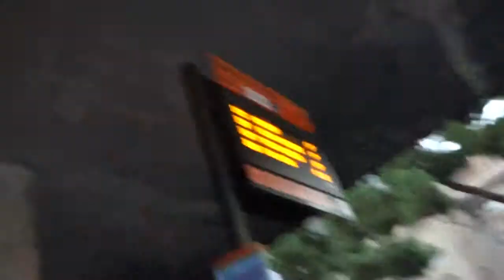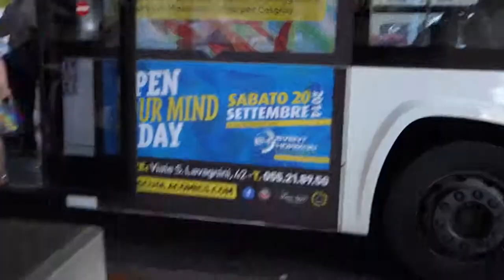Don't Go to Florence Without The Mosquito Repellent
Mosquitoes in Italy? No way! At least that's what we would have said if someone were initially to tell us that's exactly what we'd encounter. Too bad no one told us that, so we could hypothetically not listen. It's an unfortunate circumstance indeed, one that Carter's poor little face is now paying for. So now we know: don't. forget. the. mosquito. juice.